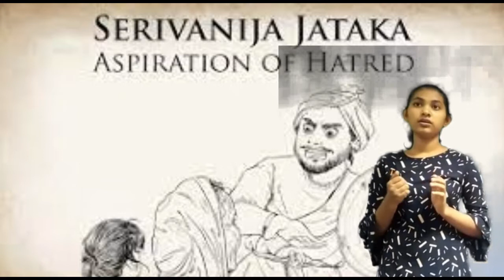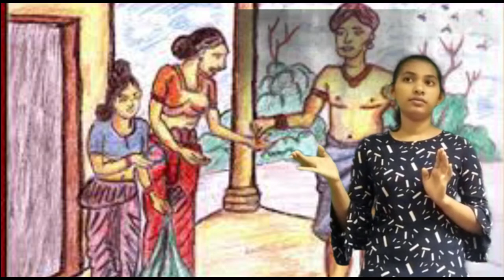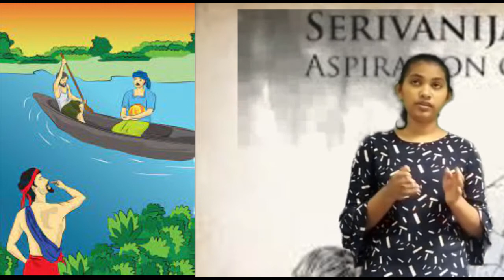Seri Wanija Jathakaya- Bangle Seller - Omanthie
Storytime - Lak Aruna Language Unit